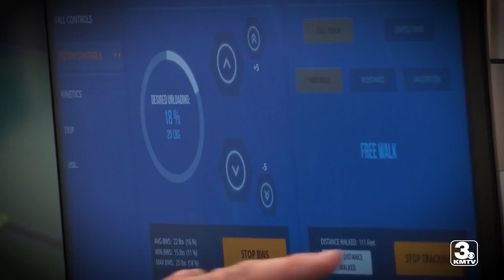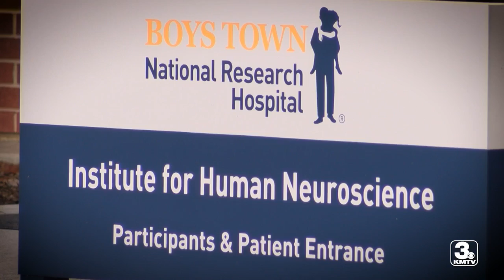'We help them be the best they can be': Boys Town opens first physical therapy facility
Boys Town unveiled its new physical therapy facility on Wednesday, called the Center for Human Performance Optimization, which includes high-tech equipment that ultimately will help those with mobility issues such as cerebral palsy.